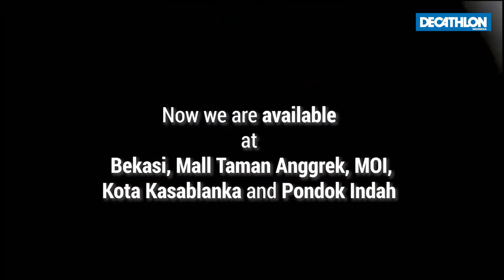Decathlon Indonesia from 2015!